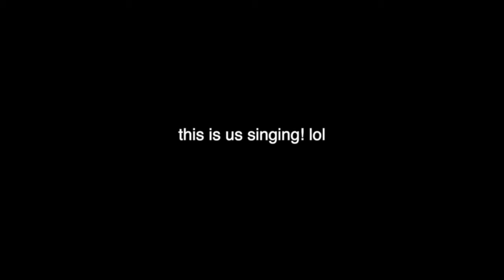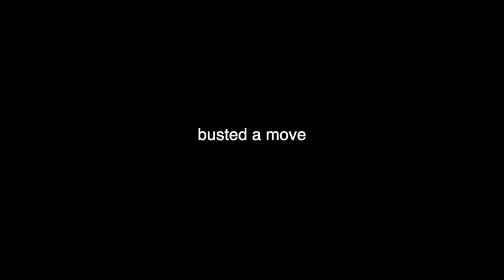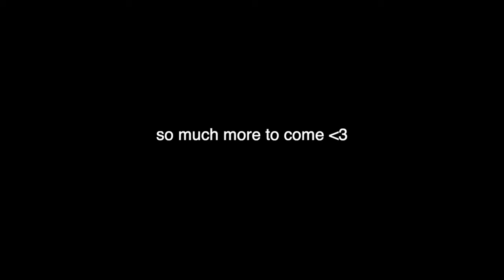last moments of highschool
4000 subsribers! whatttt the heck!

As mentioned before, I did graduate a while ago and still playing catch up on a few videos. These are some last-s in high school, with 2ish more videos to come. Last choir rehearsal and performance

My graduation, final moments of high school, and year 12 formal vlogs will be next to post!

💿TUNE IN AT 5:15PM 💿

FAQ
✰ how old are you? -18 my birthday is the 27th of October ;)
✰ where about do you live? -Sydney, Australia
✰ fav type of videos to film? - vlogs :)
✰ camera? - canon IXUS + Canon PowerShot G7X mark II

/everything could change today/